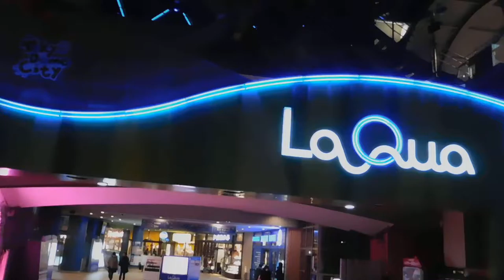DSCN9937クリスマス20170202東京ドーム ラクーア を歩いてみた